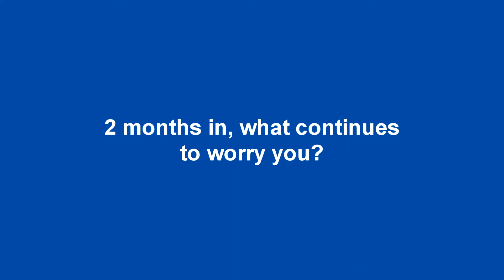The Humber Minute: Dr. Edwin Zhang